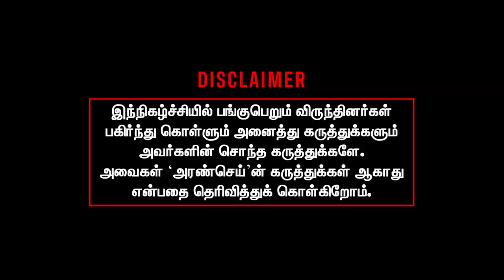Jeyamohan comes in favour of writer Konangi | Villavan Ramadoss | Konangi Issue | Tamil Literature